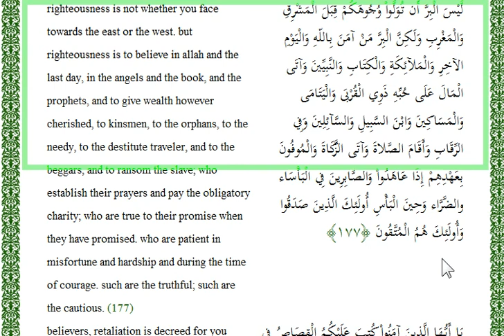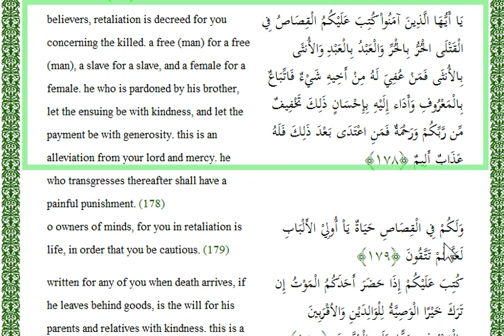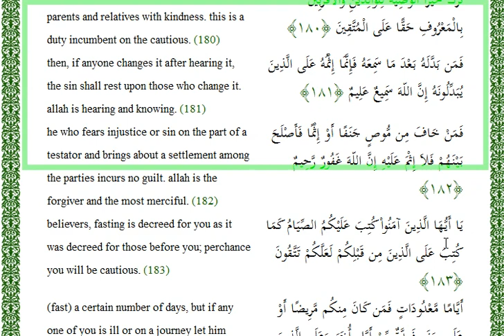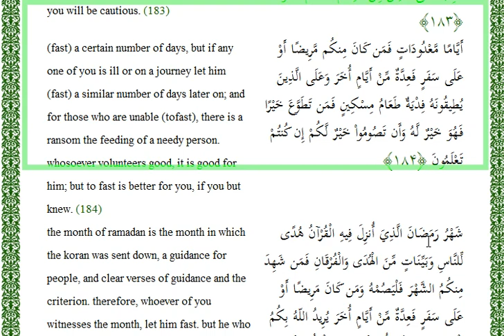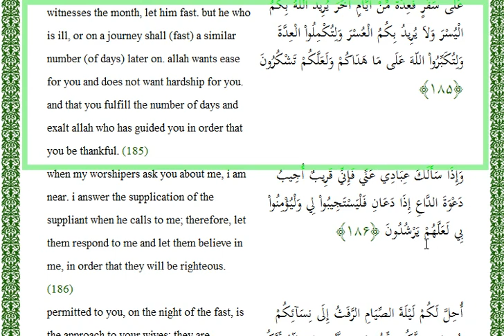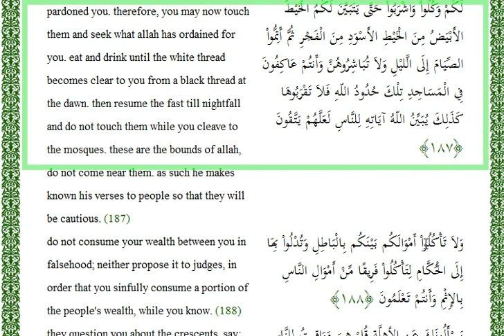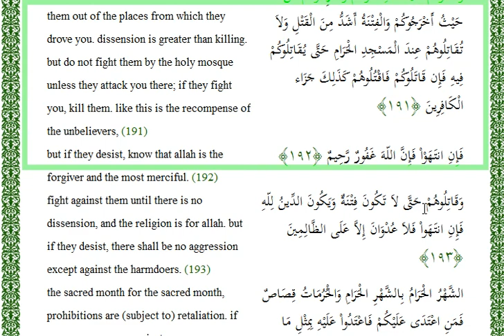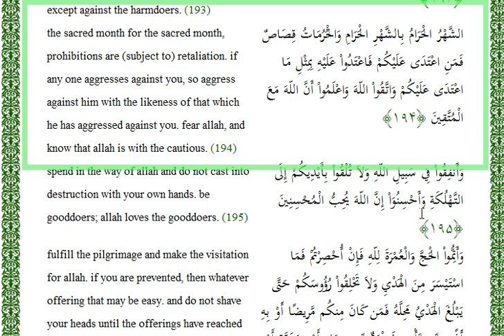سوره البقره آیه 176الی 195| al quran SURA 2. AL-BAQARA (THE COW) (baqara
(القرآن سورة 4 النساء (النساء | القرآن | القرآن